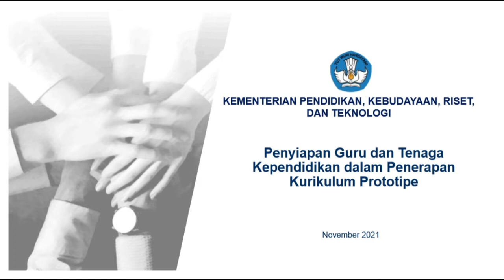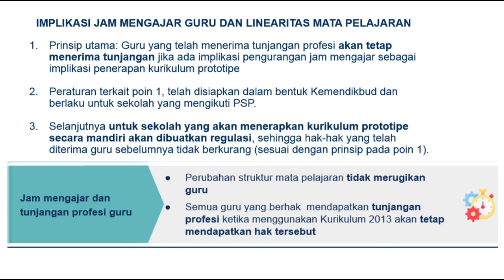INI DAMPAK KURIKULUM BARU 2022 UNTUK GURU BERSERTIFIKASI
kurikulum baru, kurikulum baru 2022, kurikulum baru tahun 2022, kurikulum prototipe 2022, kurikulum paradigma baru tahun 2022, kurikulum paradigma baru, penerapan kurikulum baru tahun 2022